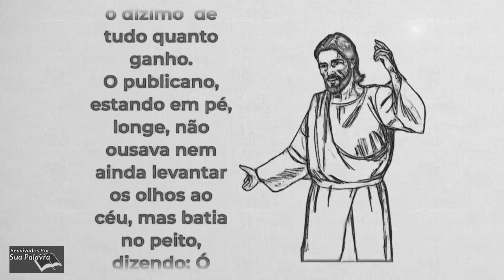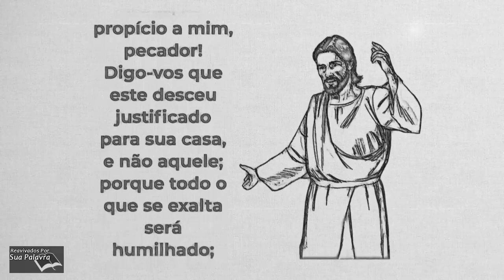Lucas 18| Reavivadospsp | Pastor Weverton Castro |2021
Siga, curta, compartilhe, comente